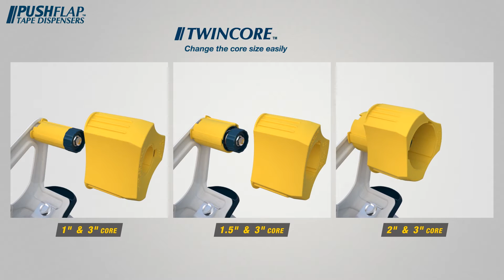Push Flap Retracts Back Safety Position of Tape Dispenser By Excell RT-802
RT-802、RT-803、RT-80225、RT-80238、RT-80250、
RT-80225TW、RT-802TW、RT-80250TW

PUSHFLAP–Tape Dispensers

Description

PUSHFLAP tape dispensers come with retractable blades with anti-rust. The blade automatically comes out to cut the tape when the plate is pressed against the box and retracts back into its primary safety position. This mechanism considerably reduces risks of injuries, and provides a new cutting experience.

Twincore series are designed to fit two cores in one dispenser. With a simple push, you can change the core size easily.